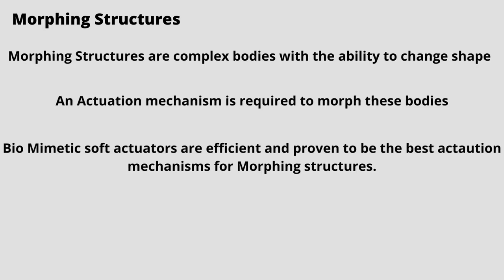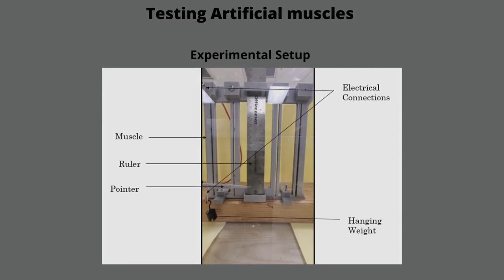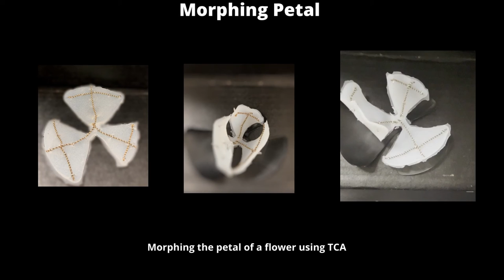Morphing structures using bio-mimetic soft actuators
At the Laboratory for Advance Material Manufacturing and Analysis (LAMMA), we are exploring elastic and soft forms of materials in an attempt to mimic nature and to enable novel applications in wide fields. In this project we aim to study the kinematics of soft structures made using embedded twist-coil soft actuators. Twisted-coiled actuators (TCA), use high strength fibers, stretched along their fiber direction to align the constituent macromolecules. Highly overtwisted fibers spontaneously form coils to minimize strain energy. These coiled structures provide remarkable tensile actuation (20%) when heated. The challenge however is to be able to predict the actuation and soft structure coupled interaction, as this dictates the kinematics of the structure. Empirical and analytical formulations were developed to characterize the relationship between joule heating current, voltage, temperature and actuation, for  TCA made using nylon thread and silver coted nylon cable. Experiments with TCA under varying input conditions were conducted with optical and thermal imaging. Furthermore, TCAs were embedded in structures made of soft silicon to demonstrate shape change or morphing structures.